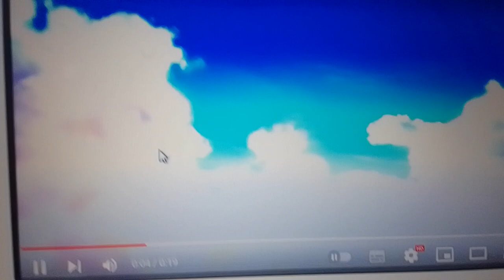StudioCanal / Beta Cinema / BFI / Pan Européenne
Taken from "Nitewing Culture" (2008).